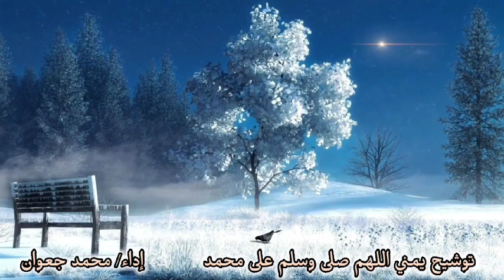توشيح اللهم صلى وسلم على محمد إداء/ محمدجعوان